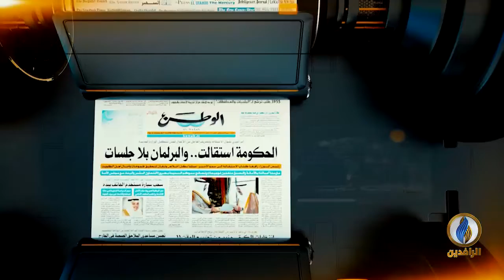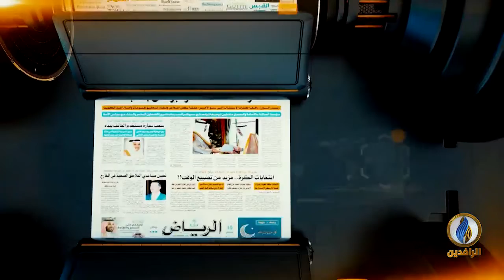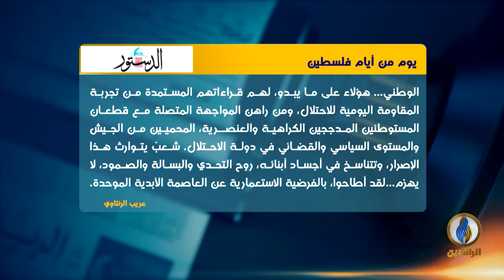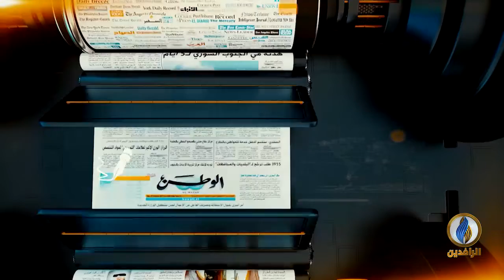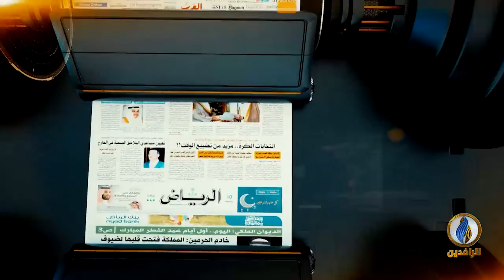صدى_الأقلام​ | 25 - 4 - 2021 | قناة_الرافدين​